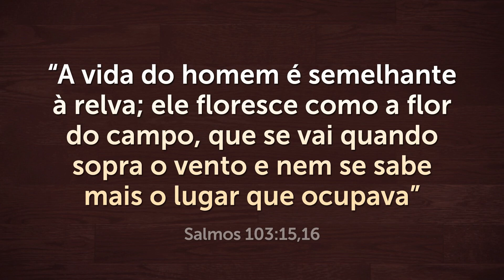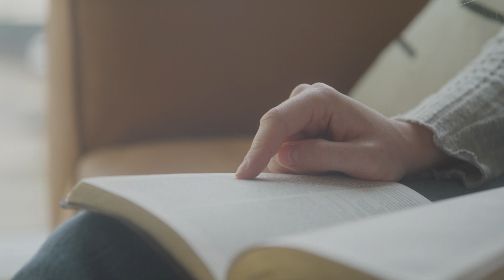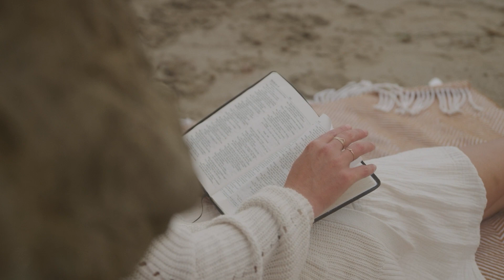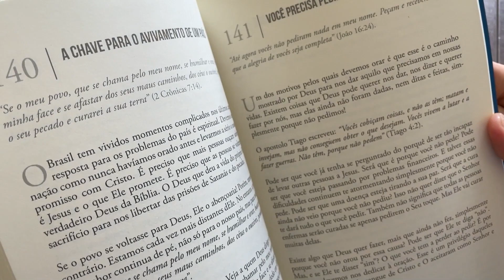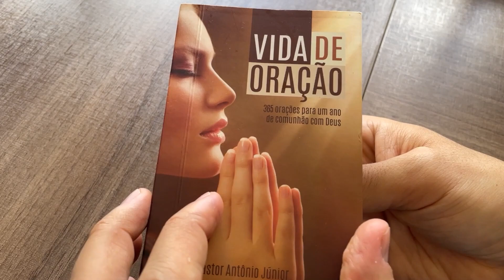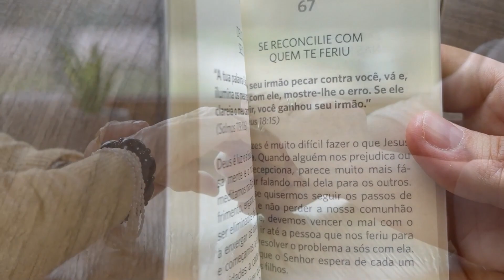ORAÇÃO FORTE DA MANHÃ - Deixe seu Pedido de Oração 🙏🏼